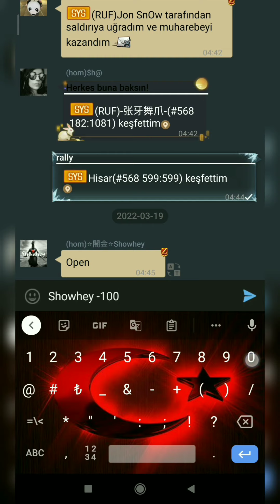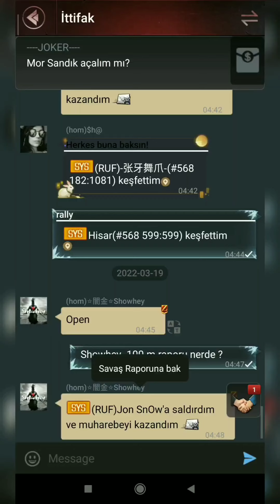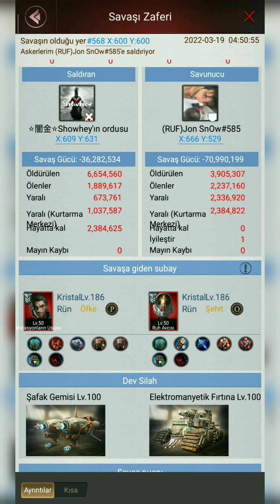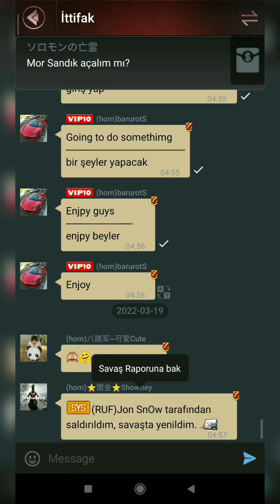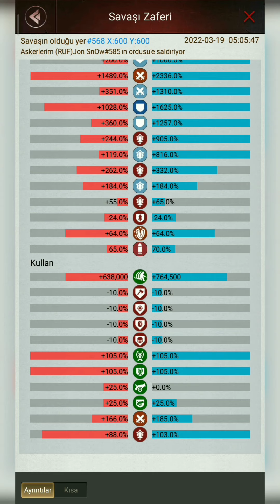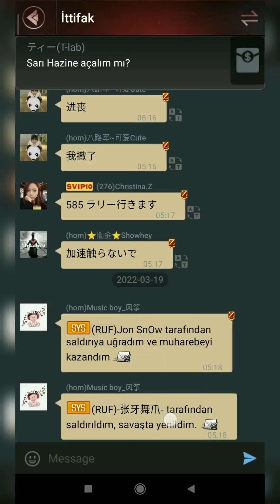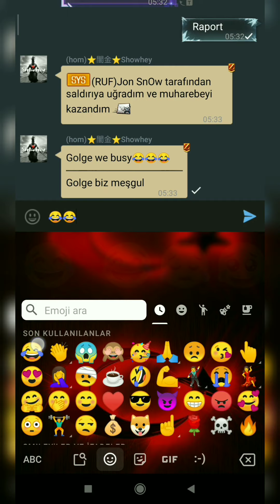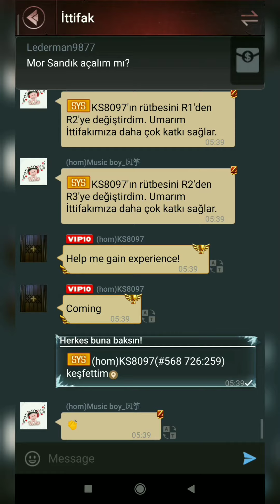1.Bölüm Tanner "War of the Gods" Showhey -kenji -ks - killersprotte - Music boy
CSB de ki Dev savaşın 2. bölümü için takipte kalın
Last Empire War Z